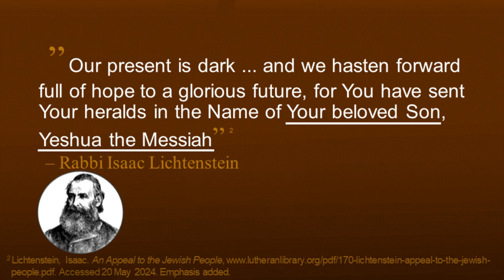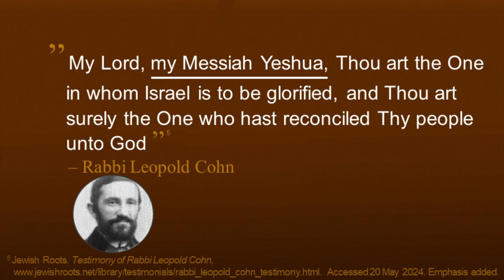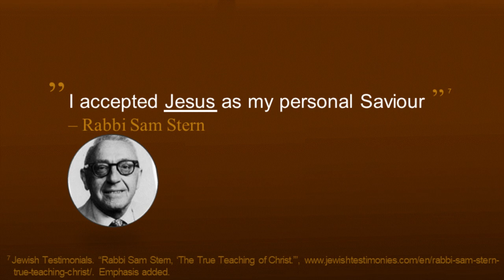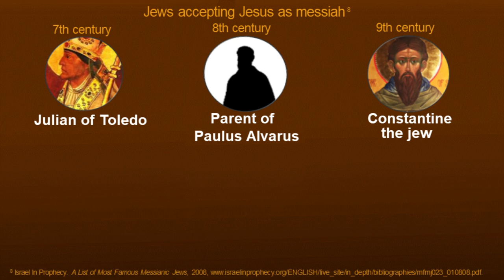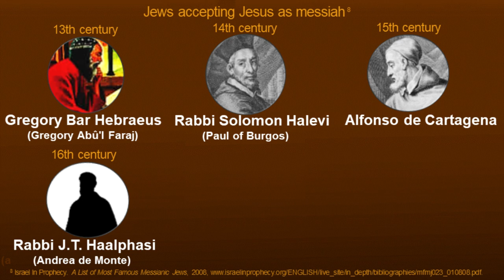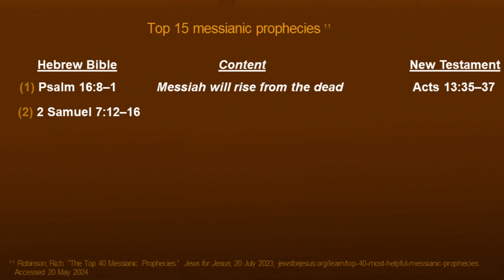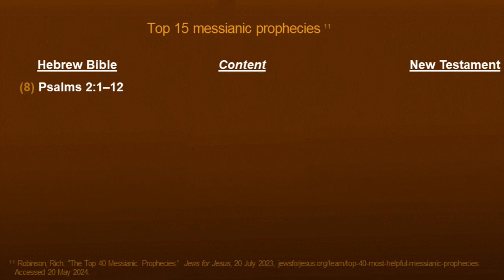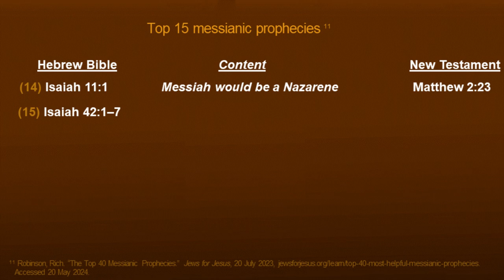Rabbis affirming the Messiah??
A short presentation of Jewish Rabbis who have accepted Jesus as Messiah throughout history.

Find our LinkTree here:

Linktr.ee/faithunaltered

Including links to our TikTok, Facebook, Apple Podcast, Support our Ministry, Email and more!